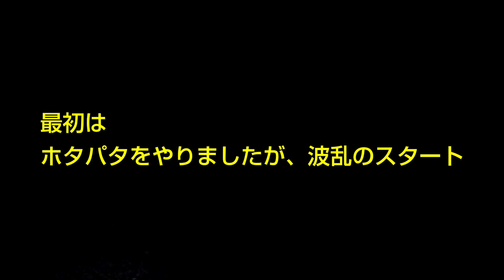フロート&ジグヘッドワームで、根魚釣り。日本海、富山湾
２０２２年５月９日。日本海、富山湾での釣り。ホタルイカパターン不発のち、フロートリグで、根魚が釣れた。